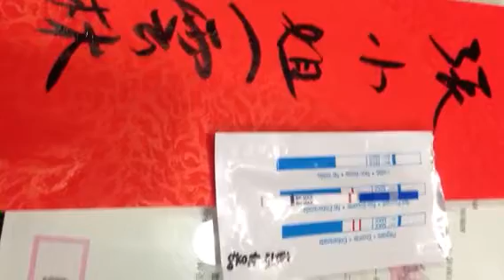不孕8年，在博元婦產科一次人工授精懷孕了，她提早5天驗孕喔！